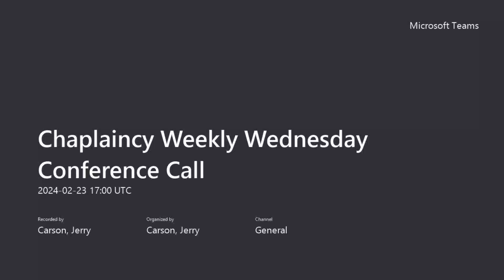UAW Int'l Chaplaincy WebEx. 2.23.24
Conference Update!!!